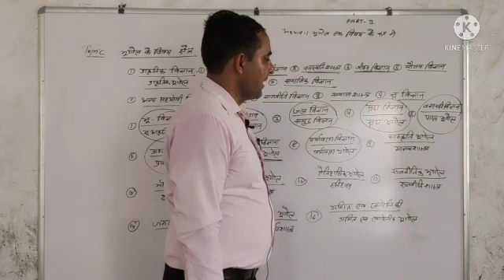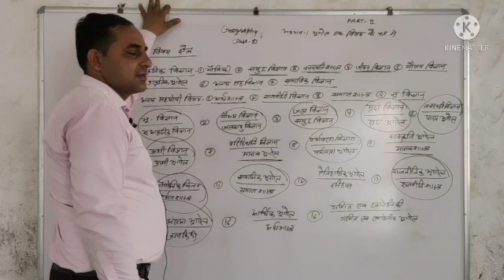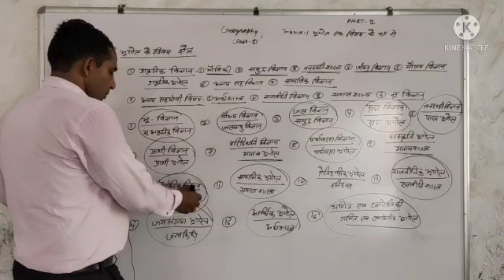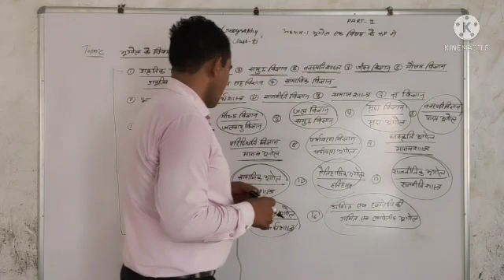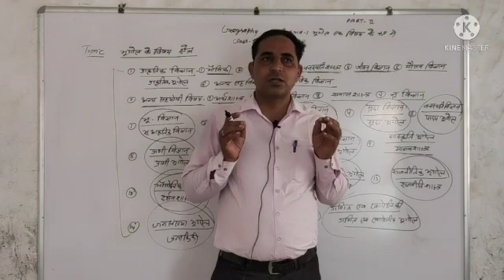RBSE || Geography || 11th || भूगोल एक विषय के रूप मे part 2